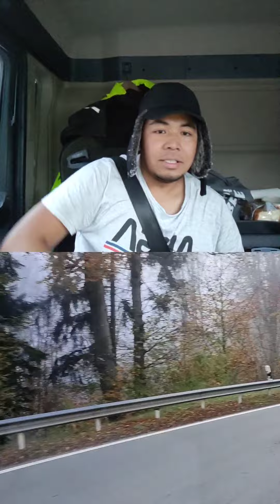Morning fog POV.